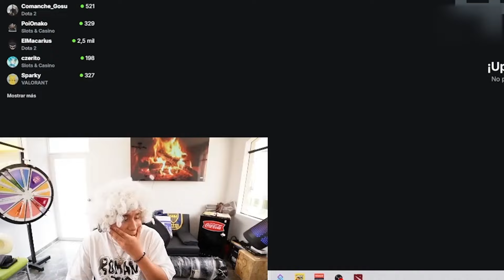PECA DE SOBERBIO! MACARIUS CONFIADO EN SUS HABILIDADES, JUEGA PUCK SIN BKB, TERMINA LLORANDO DOTA 2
CREDITOS..